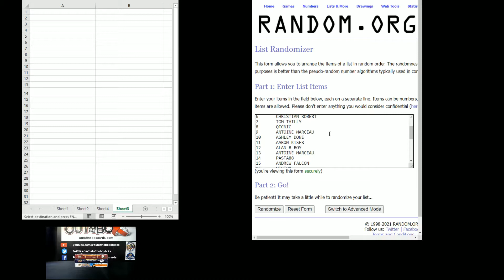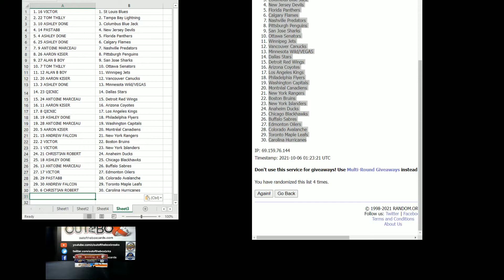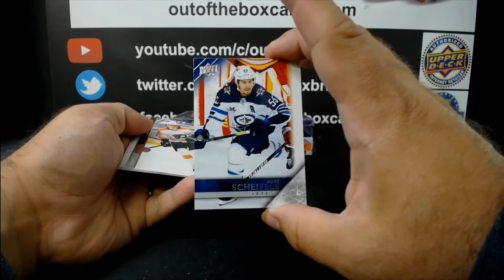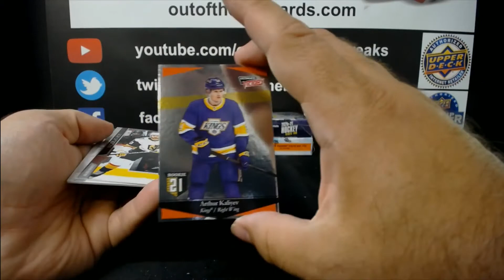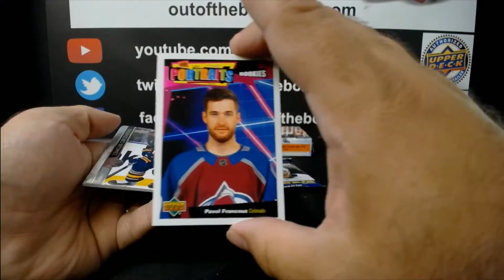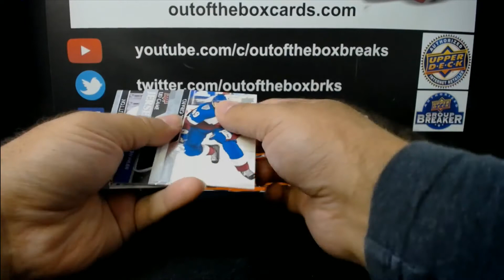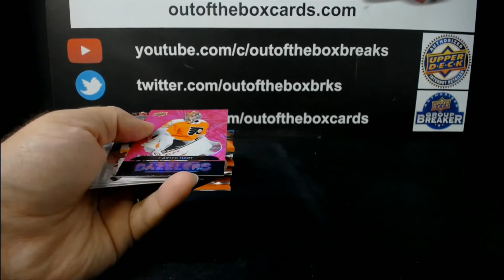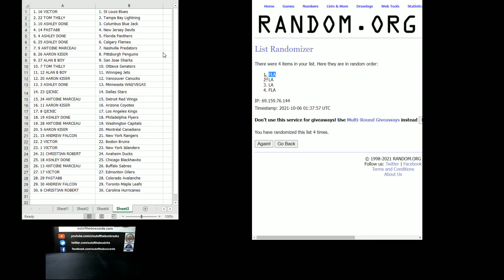Out Of The Box Group Break #10,020- 20-21 UD Series 1/2/Extended 3 Box Hobby Double-up